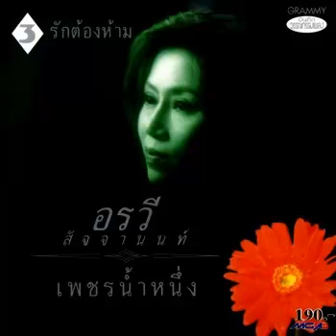รักเธอไม่ถึงบาท - อรวี สัจจานนท์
ศิลปิน : อรวี สัจจานนท์
คำร้อง / ทำนอง : ทวีพงษ์ มณีนิล
อัลบั้ม : เพชรน้ำหนึ่ง 3

ตายหรือเปล่า เมื่อฉันสูญเสียเธอไป ไม่ตายใช่ไหม ยังหายใจดีๆ อยู่ แม้ยิ้มไม่ชื่น แฝงรอยขมขื่นอดสู ถึงไม่สดไม่หรู ก็อยู่ได้อย่างละออ แกงถ้วยเก่า ตักกินจนลิ้นเธอชา รสไม่เสน่หา ยามหิวก็กลืนลงคอ โชคดีเจอใหม่ ไฉไลหรูกว่าซิหนอ ได้กลิ่นน้ำลายสอ แรงรักพอทิ้งฉันไปได้ สมควรกันไหมกับใจถ้าคิดจะแค้น เศษหนึ่งส่วนแสน น้อยเกินเอามาใส่ใจ ใช่เธอคนแรกที่คิดอย่างนี้เมื่อไหร่ เป็นธรรมชาติวิสัยของชายที่เดินบนดิน เมินเสียเถิด อย่าหวังจะเห็นน้ำตา คิดใจจนล้า อย่าหวังเลยมันจะริน ถ้าเงินเหรียญบาท ฉันทำร่วงหล่นจมดิน อาจจะพอได้ยินฉันร้องไห้เสียดายมันบ้าง